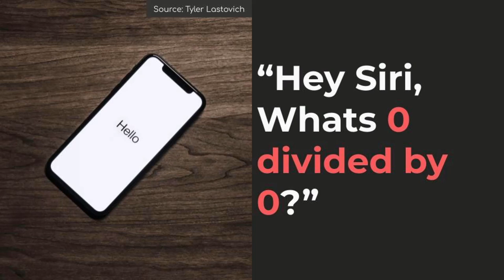The Age of A.I. | Sharath Babu | TEDxYouth@BrightRidersSchool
Sharath is a student at the Georgia Institute of Technology who likes to push the boundaries of Computer Science. After spending a little over a year in Atlanta, an emerging tech hub in the United States, he has developed a unique perspective on the future of technology and how it is deeply related to philosophy and human history. He hopes to take a deeper dive into the most popular buzzword among tech investors, artificial intelligence, and expose a new way to look at your computer or smartphone. Sharath is a student at the Georgia Institute of Technology who likes to push the boundaries of Computer Science. After spending a little over a year in Atlanta, an emerging tech hub in the United States, he has developed a unique perspective on the future of technology and how it is deeply related to philosophy and human history. He hopes to take a deeper dive into the most popular buzzword among tech investors, artificial intelligence, and expose a new way to look at your computer or smartphone. This talk was given at a TEDx event using the TED conference format but independently organized by a local community.